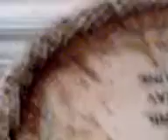Bed Bug infestation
Mattress infested with bedbugs.